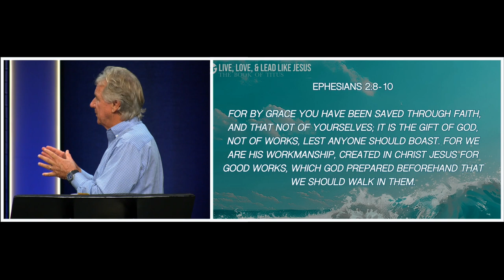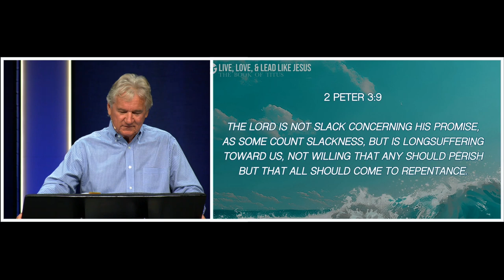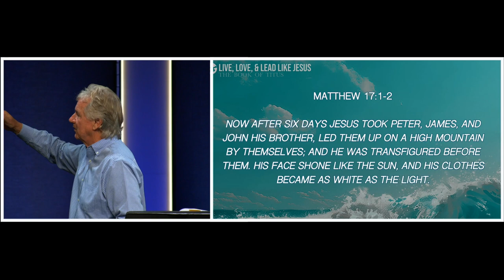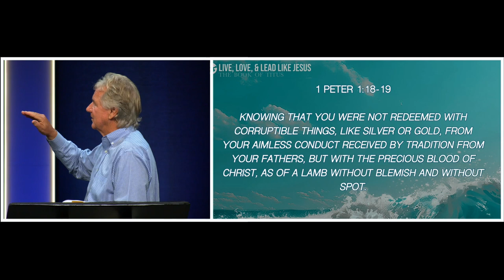Titus 2:11-15 | Pastor John Spencer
Join Pastor John Spencer as he dives into a powerful message on Titus 2:11-15. Hear his insights on this scripture and how it can impact your life today.